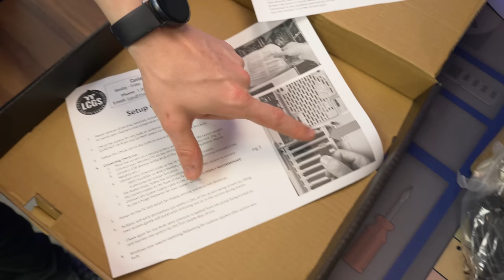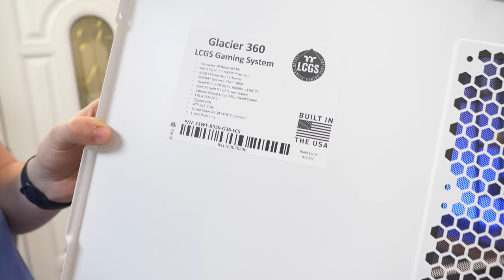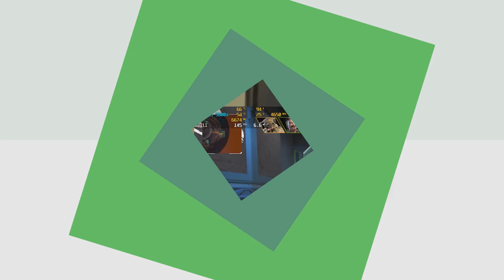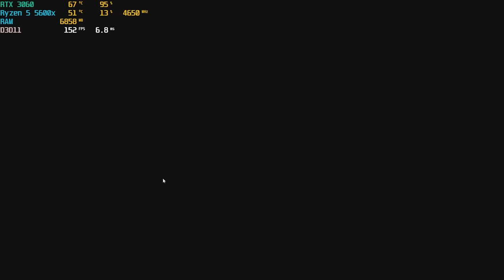We Can't Believe This Company Makes Gaming PC's!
There is another prebuilt company in the game, and they have been making computer hardware for a long time! ThermalTake LCGS is now selling on Amazon and other online retailers. Today we find out if they're worth it or not!

Glacier 360 S3WT-B550-G36-LCS